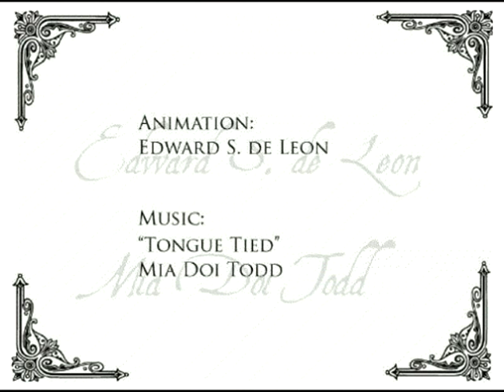A Young Man Who Wished to Gain His Heart's Desire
A stop-motion animation I made with black paper and a light table. Inspired by the work of Lotte Reiniger.